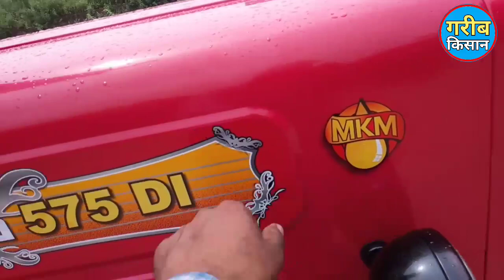बिकाऊ है ट्रेकटर__ Mahindra 575 Di MKM__Model 2018__₹175000__45 HP category__Tractor for sale in UP.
Rajasthan tractor
Gujarat Tractor
Haryana Tractor
Punjab tractor
Maharashtra tractor
Anand Mahindra
Mahindra Tractors
Mahindra and Mahindra
Tractor experience
experience
Indian tractor
Driverless tractor
OMG India
Tractor repair
Best tractor
tractor modified
modified tractor
New Holland 3630
new Holland
Swades tractor
tractor sale
Tractor Bazar
tractor Mandi
second hand tractor
used tractor
Tractor agency
tractor advertise
tractor advertisement
how to repair tractor
tractor gearbox
pump repair
how to set tractor
pump
tractor oil pump
Set pump
how to increaseTractor power
vst Shakti
Tractor power
tractor Harrow competition
Harrow competition
Tawi competition
Tavi competition
antique tractor
antique
gearbox
how to drive tractor
JCB
JCB repair
escort JCB
tractor service
tractor tyre
tractor stunt
Swaraj Tractor
tractor tochan
Massey Ferguson
Massey Ferguson tractor
Sonalika tractor
Mahindra tractor
Ford tractor
Eicher tractor
IndoFarm tractor
Ace tractor
Anand Mahindra
Kubota tractor
John Deere
New Holland
New Holland tractor
Hindustan Tractor
powertrac tractor
Farmtrac tractor
Preet tractor
tractor
Swaraj
Sonalika
Mahindra
Ford
indofarm
JCB
Kubota
Preet
powertrac
Farmtrac
HMT
Massey Ferguson
Massey Indian tractor
Mahindra yuvo
Massey245di
Massey241di
Massey1035di
rotavator
Seed drills
seed drill
automatic seed drill tractor check
tractor checking
Indian best tractor
tractor plough
agriculture
farming leader
farmer
Indian farmer
race competition
race tractor
race
Apna India

Apna Kisan

JaiJawan JaiKisan

Garib Kisan